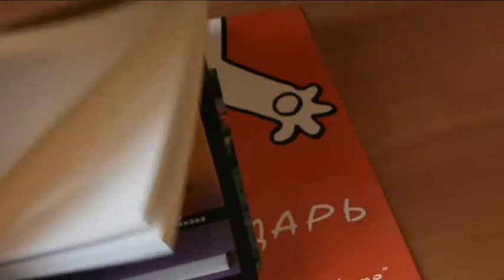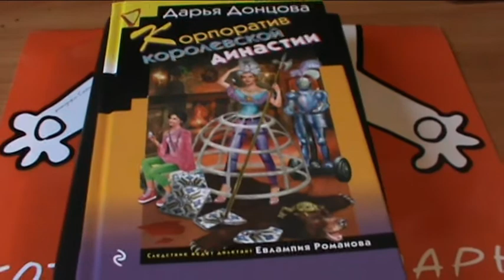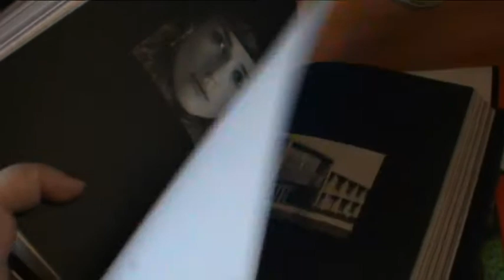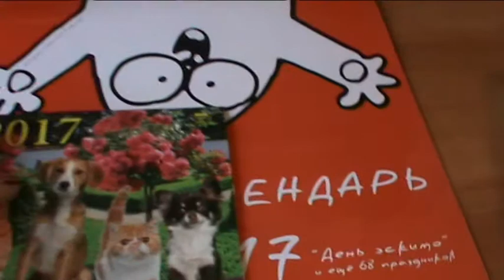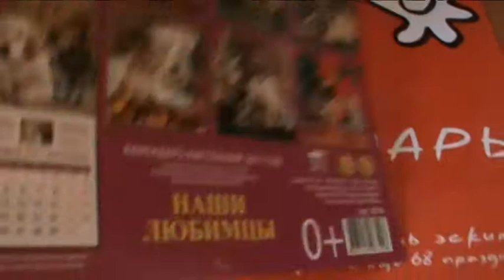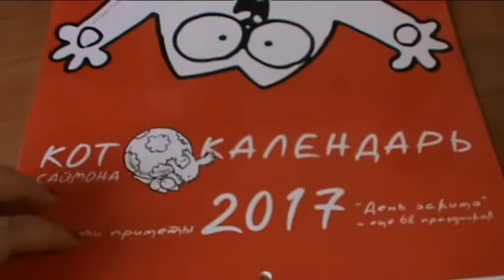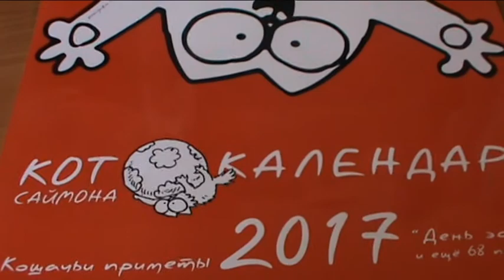Посылка из Лабиринта #12